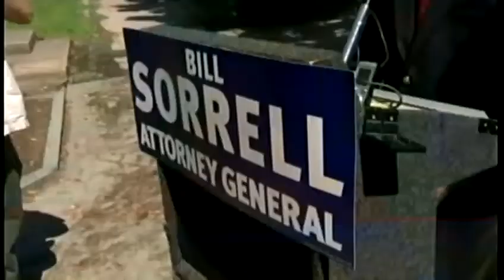No Democrat endorsement for Sorrell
Vermont Democrats met on Saturday and voted not to endorse 15-year incumbent Attorney General Bill Sorrell.